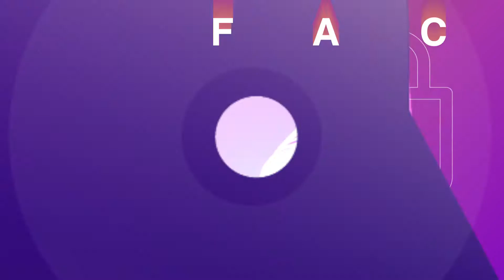Introducing ZenFone Live (L1) | ASUS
Bigger screen. Longer-lasting battery. Hands-free unlocking. The all-new ZenFone Live (L1) gives you more of everything you love, in an amazingly compact and easy-to-use phone that’s designed with you in mind. Your music, your movies, your adventures, your besties and family — your mobile life is simply more fun with ZenFone Live!

- 5.5” Full View 18:9 Display in 5” Body
- 3000mAh High-capacity Battery
- Convenient Face Unlock
- Triple-slot tray supports 2TB microSD